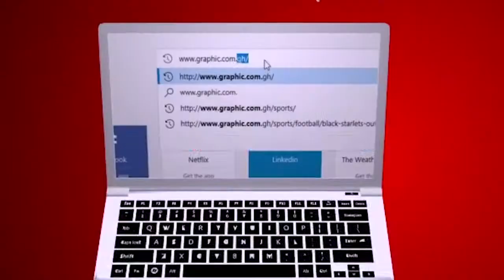Danger of frustration Rev Dr Ebenezer Markwei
Once you lose control, once you allow your to over rule your mind , you've lost it.

Then you would begin to do things that you will regret.Things that would take people away from you

Do not let anger and frustrations make you do things you might regret later
Scripture Reference: Numbers 20:11